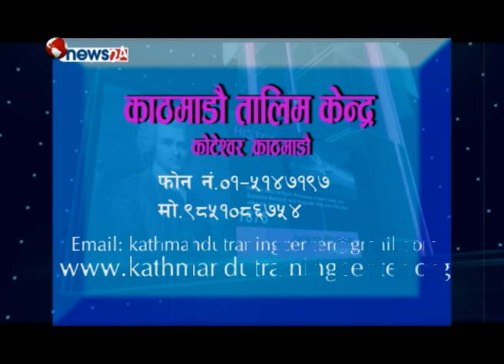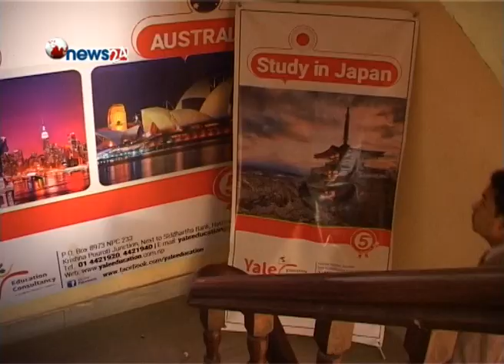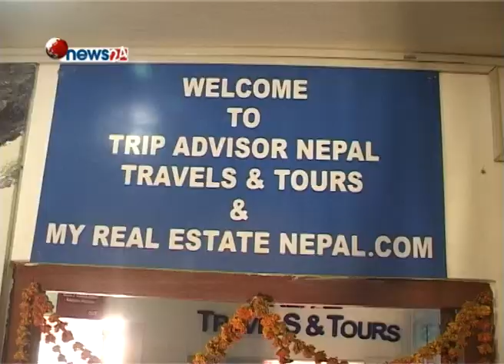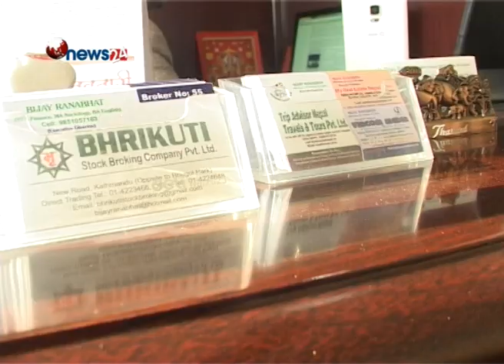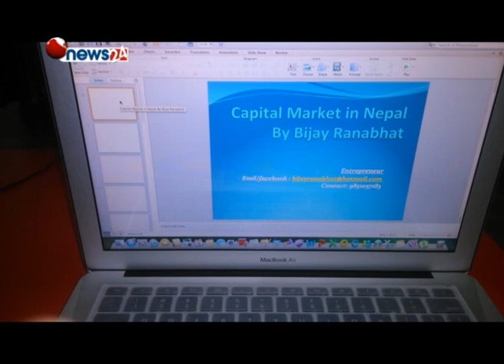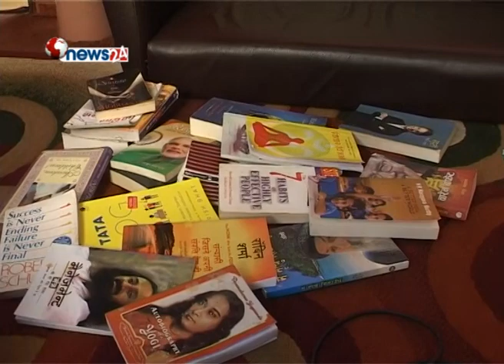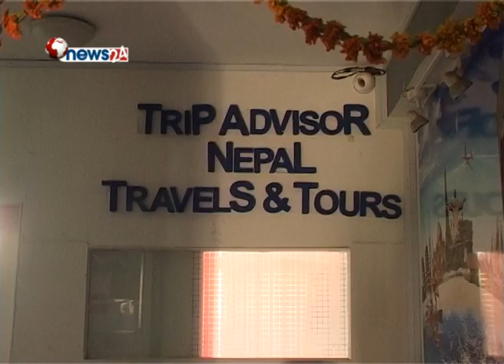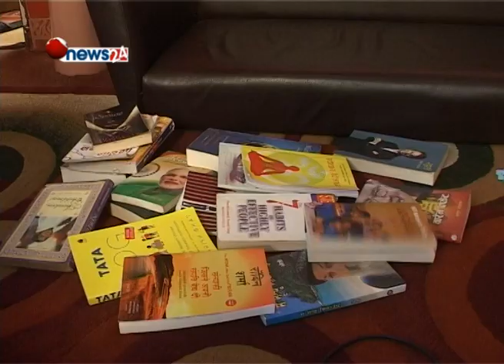PAURAKHI HAATHHARU (2073/08/18) -NEWS 24